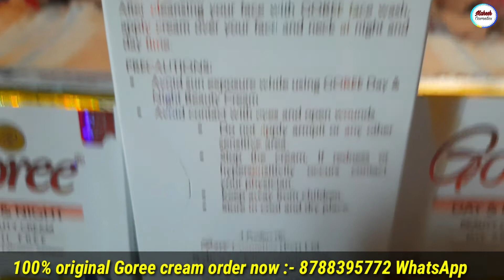डॉक्टर ने बतया इस क्रीम को || Goree day night whitening cream Review